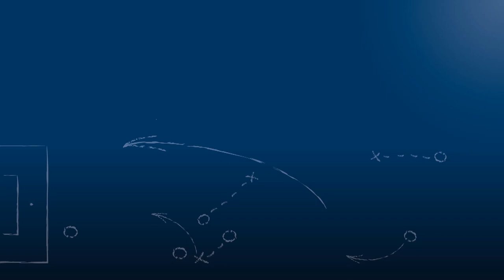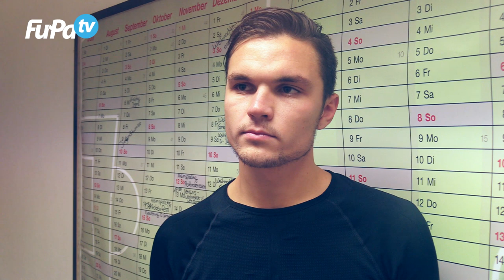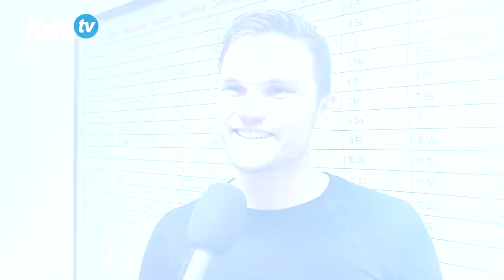Roman Hajeck - 1.FC 08 Birkenfeld - zum Spiel vs. FV Fort. Kirchfeld, FuPa.tv-Interview, 26.11.2017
"Wir als als Fußballer sollten sowieso keine Weicheier sein."

Roman Hajeck, Spieler des 1.FC 08 Birkenfeld, im FuPa.tv-Interview zur Begegnung 1.FC 08 Birkenfeld - FV Fortuna Kirchfeld am 13. Spieltag der Landesliga Mittelbaden 2017/18. Das Spiel wurde unter schwierigen Wetterverhältnissen auf dem Birkenfelder Kunstrasen ausgetragen und der Stürmer war 2-fach als Torschütze bei diesem Kantersieg der Birkenfelder erfolgreich.